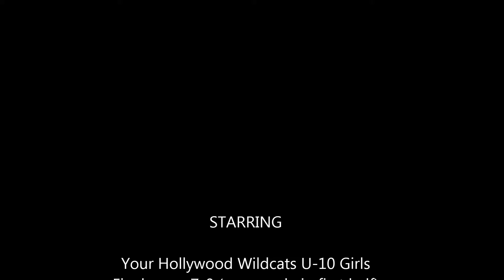Region A Cup Game 1 - Coral Gables Lady Storm 2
Game 1 Region A Cup Jamboree